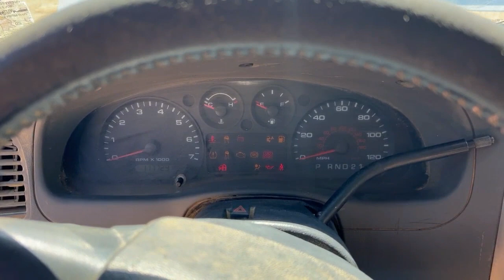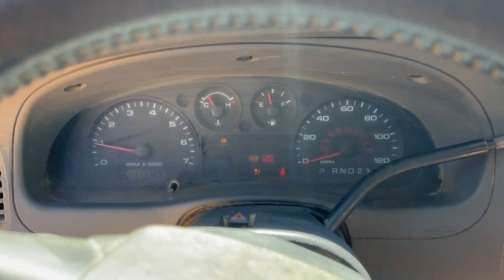2010 Ford Ranger XLT 2 Door Extended Cab 2WD Pickup Truck VN7729 Lot#209